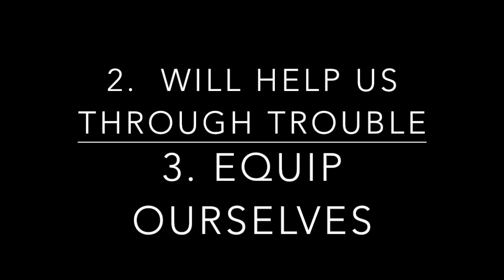Pleasant Green Sunday School 6-19-2016, Minister, Kenneth Davis